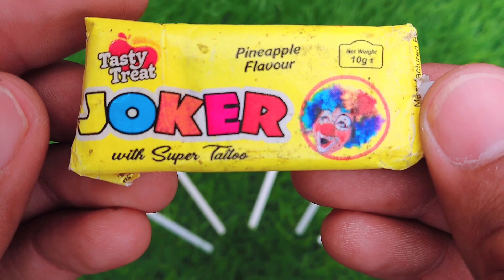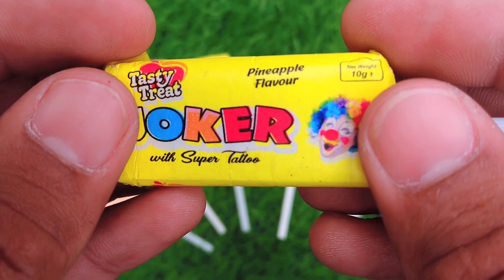Candy Lollipops and Sweets. Yummy Rainbow Lollipops and Sweets